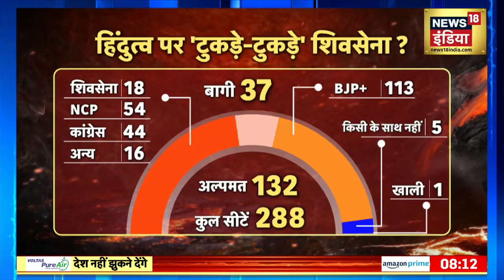Maharashtra political crisis: शिवसेना प्रवक्ता आनंद दुबे ने किया घोषणा, नहीं गिरेगी सरकार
Maharashtra political crisis: महाराष्ट्र सरकार की राजनीति संकट लगातार गहरा रहा है। शिवसेना प्रवक्ता आनंद दुबे ने किया घोषणा, नहीं गिरेगी सरकार।